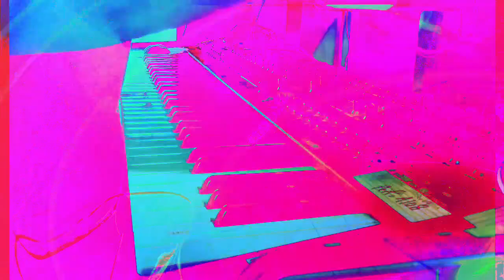Forms of sound made real from beyond all voids of nothingness - Structure without structure manifest